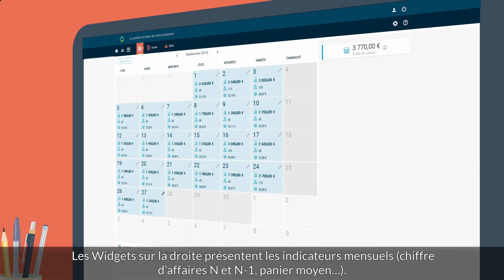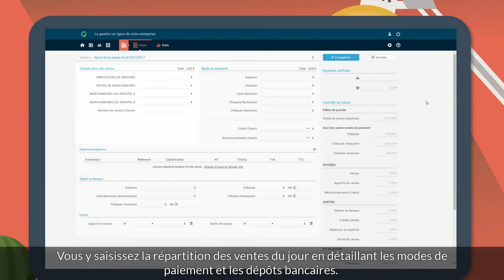E&C Expertise Comptable : Module CAISSE